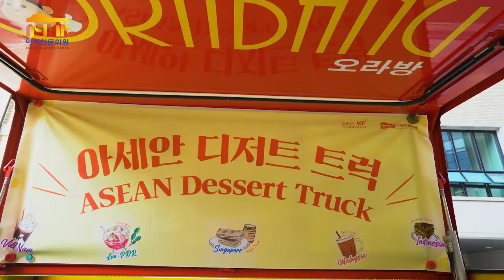아세안문화원 홍보 동영상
아세안문화원은 ‘한국와 아세안(ASEAN, 동남아시아 국가연합)을 잇는 공감과 동행의 문화 플랫폼’으로서아세안 창설 50주년을 맞는 뜻깊은 해인 2017년 9월 1일에 개원하였습니다. 잘 알고 계시듯이 아세안은 브루나이 다루살람, 캄보디아, 인도네시아, 라오스, 말레이시아, 미얀마, 필리핀, 싱가포르, 태국, 베트남 등 10개국으로 이뤄졌으며 우리나라와 지역적으로 비교적 가까운 곳에 위치하고 있습니다.

아세안문화원은 아세안 10개국의 다양한 역사와 사회·문화를 소개하는 상설 전시와 주제별·국가별 기획 전시를 개최하고, 역동적이고 특색 있는 공연 및 국내에서 쉽게 접할 수 없었던 아세안 영화를 상영함으로써 우리 국민들이 아세안에 대해 더욱 잘 이해할 수 있도록 노력할 예정입니다.

다양한 강좌 및 문화체험 프로그램을 개설하고, 아세안 각국의 도서와 멀티미디어 자료를 제공하는정보자료실을 운영함으로써 우리 국민과 주한 아세안인들이 체험을 통해 서로에 대한 이해를 높일 수 있는기회를 제공하고자 합니다.

또한 한국인과 아세안 출신 국내 거주자가 함께 어우러지는 복합문화축제, 한-아세안 청년 간 커뮤니티 구축, 학술 네트워크를 활용한 포럼 등 다양한 인적교류도 함께 추진함으로써 양 지역 국민이 상호화합할 수 있는 교류의 장을 마련해 가겠습니다.

앞으로 아세안문화원은 아세안 10개국은 물론, 국내외 유관기관과의 긴밀한 협력을 통해 다양한 프로그램을 운영함으로써 한-아세안 미래지향적인 관계를 만들어 나갈 수 있도록 최선의 노력을 다하겠습니다.

아세안문화원은 어린이, 학생, 일반 국민, 우리나라에 거주하고 계신 아세안인 및 모든 외국인들이 함께 소통하고 공감하는 열린 마당이 되겠습니다.

아세안문화원에 대한 여러분의 많은 관심과 성원 부탁드립니다.

감사합니다.